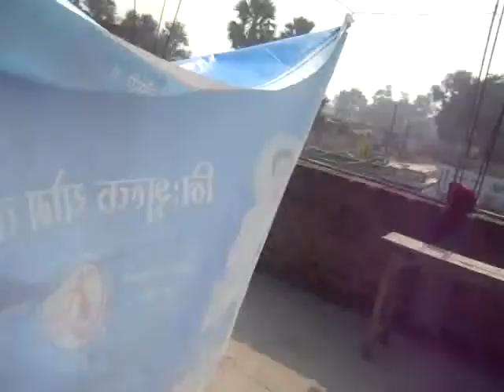Nihsulk yog shivir by Dr Brij Mohan,Yog Pracharak, Patanjali Yogpeeth Haridwar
State-BIHAR,District-BHOJPUR,Month-DECEMBER-2015,Camp No.-03,Date-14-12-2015 To 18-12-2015,Venue-Mastar Mind International Public School,Tetaria, Block-Udwantnagar